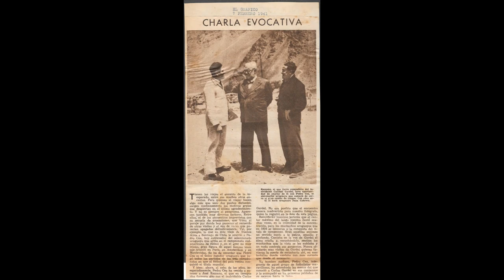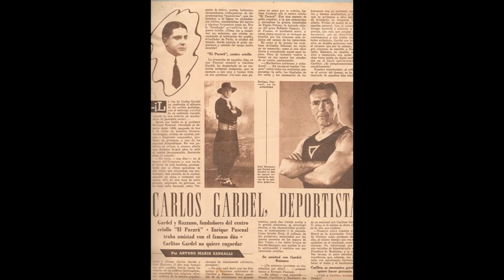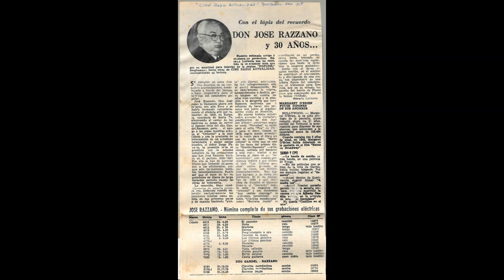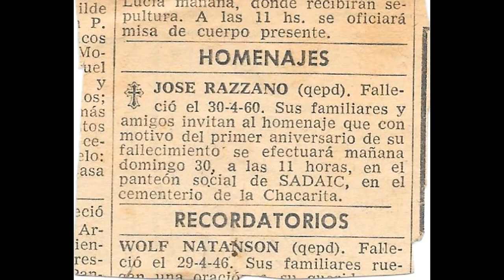De la serie Jose Razzano- Bonus- Prensa 1935-1960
Jose Francisco Razzano (Montevideo, Uruguay, 25 de febrero de 1887 - Buenos Aires, Argentina, 30 de abril de 1960) Fue un cantor de música criolla rioplatense que en 1913 formo junto a Carlos Gardel en la ciudad de Buenos Aires el celebre dúo Gardel-Razzano que los unió artísticamente por los siguientes 20 años.

Luego de la disolución del binomio artístico en 1933 y la tragedia de Medellín en junio de 1935, José siguió íntimamente ligado a la historia de Carlos y al mundo del espectáculo. Durante algunos años representó a varios artistas del ambiente musical pero fue junto al gran "Charlo" con quien siguió andando los caminos.

Desde la primera hora estuvo comprometido en la lucha por sus derechos y de todos los artistas, formo parte de las primeras asociaciones de músicos organizados de la Argentina. Fue también junto a otros grandes hombres pieza fundamental en la formación de Sadaic en un tiempo donde se ampliaron los derechos de los músicos argentinos con todas las sociedades del continente y del mundo.

A mas de 60 años de su partida este es un pequeño homenaje a don Pepe Razzano por su aporte a la música y a los derechos de autor y a su hija Cristina que conservo y compartió esta valiosa documentación con coleccionistas, investigadores, periodistas y aficionados en su casa por mas de 50 años.

Complementariamente a esta información agregamos un blog con una gran cantidad de partituras y una pequeña reseña acerca de la música criolla rioplatense, el tango y de la importancia que tuvo el dúo Gardel-Razzano en el pequeño gran paso que dio comienzo a un nuevo genero, el "tango canción" y otro blog dedicado íntegramente a la relación comercial y fraternal que mantuvieron José Razzano y "Charlo" desde 1937 a 1960.

Este canal seguirá creciendo y sumando información por lo que será bienvenida su colaboración y comentario.